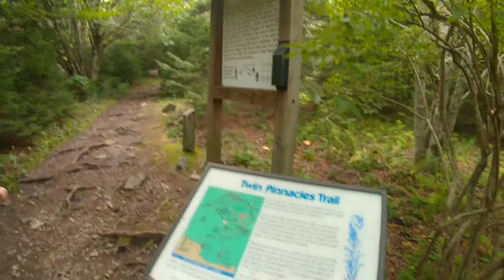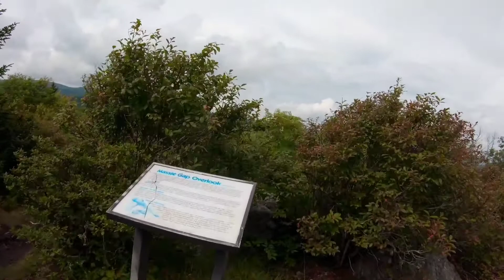Hiking with two kids. Grayson Highlands State Park first hike with a toddler and a newborn.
This is our first day hike with our 3 month old boy. Hiking with a newborn and a 2 year old is challenging, but fun! It's all about not getting too ambitious and keeping the little ones engaged and entertained. It was a great day in late August for a hike in the cool air of the Grayson Highlands. Twin Pinnacles Trail has two great vistas with views of Massie Gap. Another adventure for Logan Party of 4Runner!